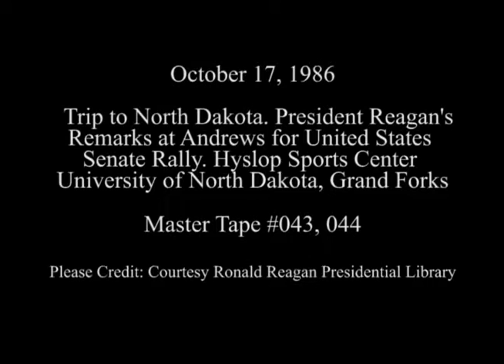President Reagan's Remarks at a Campaign Rally for Senator Mark Andrews on October 17, 1986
Full Title: President Reagan's Remarks at a Campaign Rally for Senator Mark N. Andrews at the Hyslop Sports Center at the University of North Dakota in Grand Forks, North Dakota on October, 17, 1986

Access Restriction(s):Unrestricted
Use Restriction(s):Unrestricted